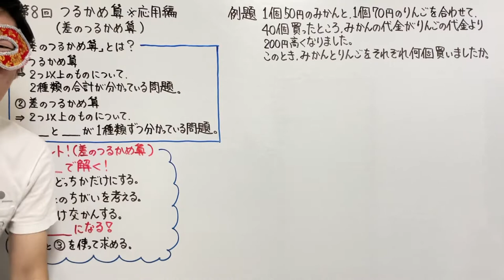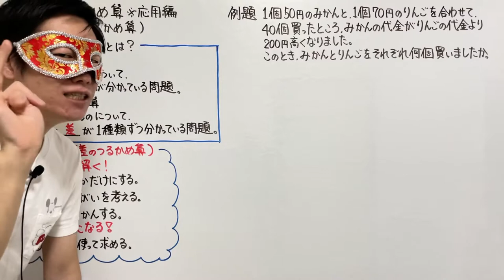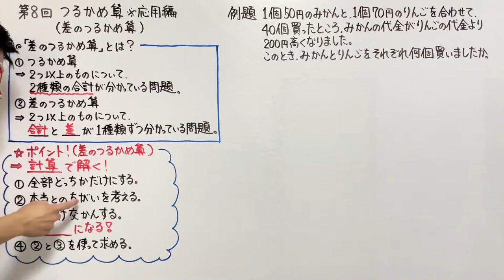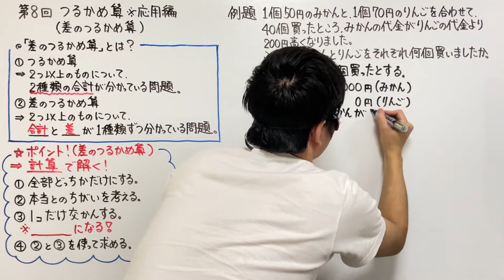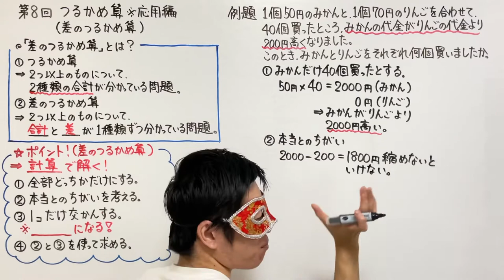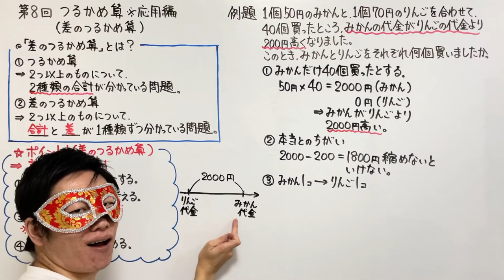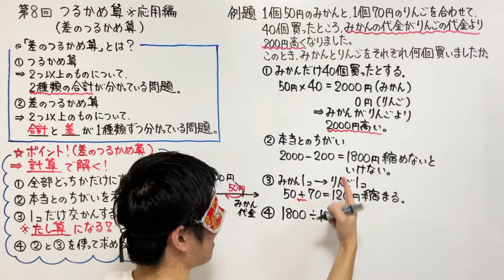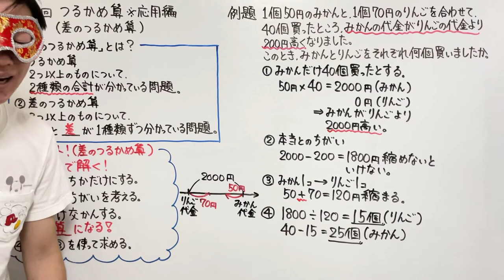中学受験算数「つるかめ算＊応用編（差のつるかめ算）」小学４年生～６年生対象【毎日配信】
１から学ぶ中学受験シリーズでは、中学受験に必要な全単元を毎日配信していきます。第１回から順に学ぶことで、塾に行かなくても中学受験に臨めることを目的にしています！

★第８回差のつるかめ算の授業プリントをこちらから印刷できます↓